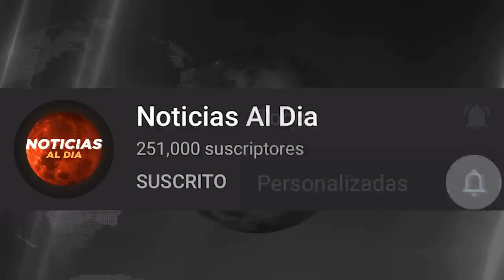RUSIA Y UCRANIA HOY NOTICIAS 13 DE MAYO 2022, IMPORTANTE MENSAJE ULTIMA HORA HOSTING HOY